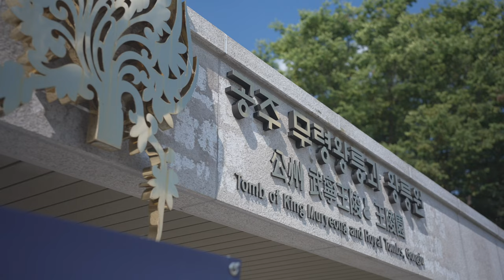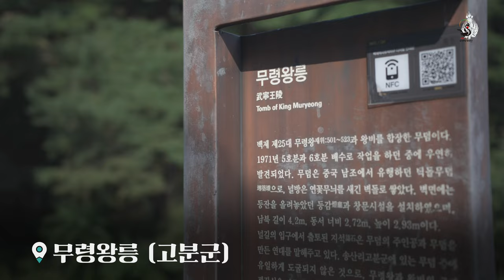웅진백제 왕실의 자취를 생생하게 느낄 수 있는 공주 무령왕릉과 왕릉원 ㅣ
공주에 왔다면 꼭 가봐야 될 명소! 😎🚗
공주 무령왕릉으로 놀러 오세요~ 😘

✨축제일정
📢 기간 : 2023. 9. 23.(토) ~ 10. 9.(월) / 17일간
📢 장소 : 개막식 - 공주 / 폐막식 - 부여